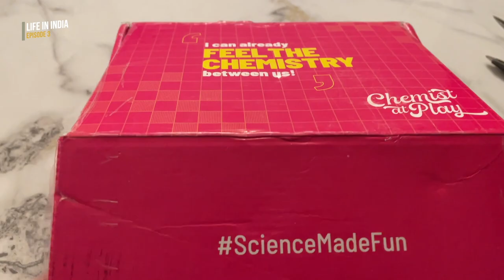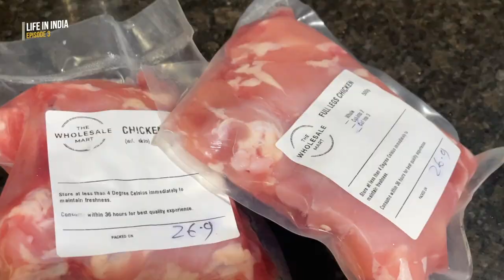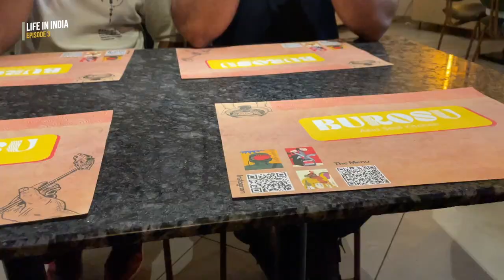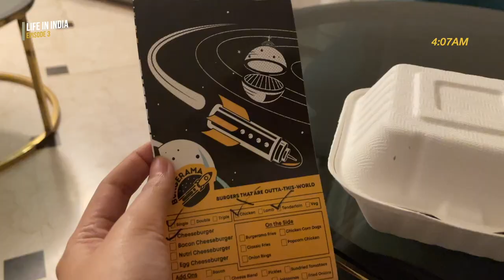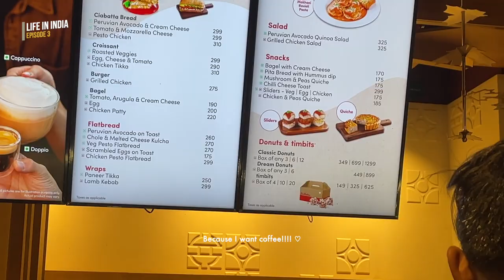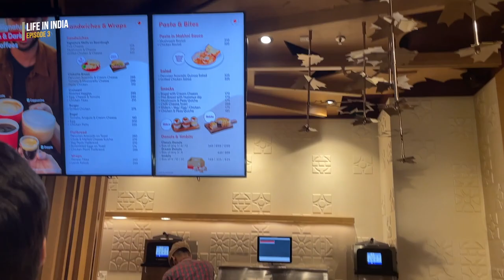Cooking adobo for my boyfriend, dinner with his family, working vlog | Life in India 🇮🇳 EP. 3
hi! ♡
In this video, I tried my best to cook adobo for Pavan. Though I'm not that good at cooking, I tried my best. Haha Also, one reason is that I've been craving for it these past few days. We also went out for dinner with his family in this video...

I hope you like this episode.

Please leave a comment (What do you want to see in the next episodes..)

Love,
Pavan & Yean